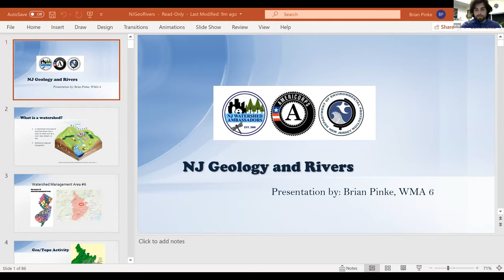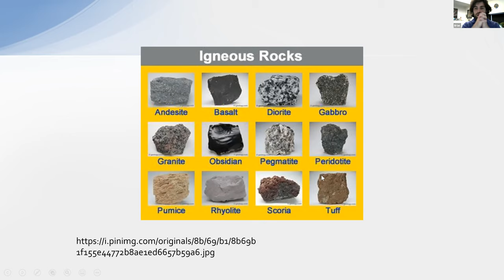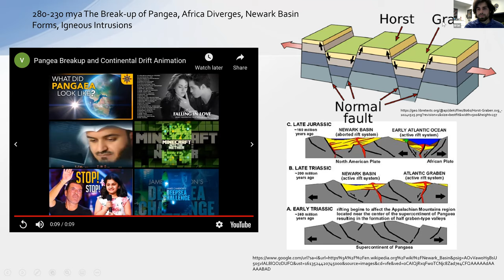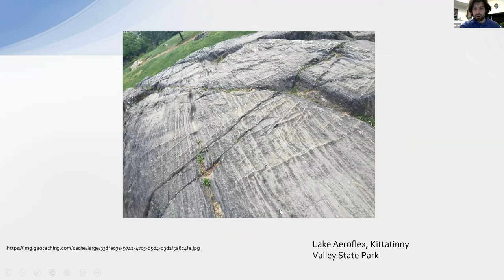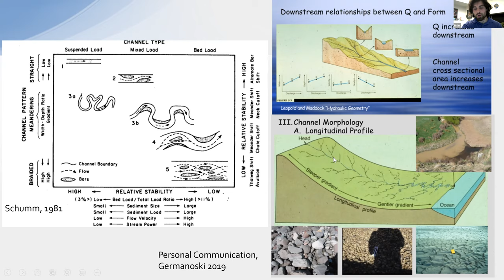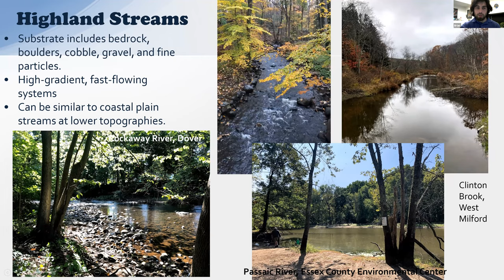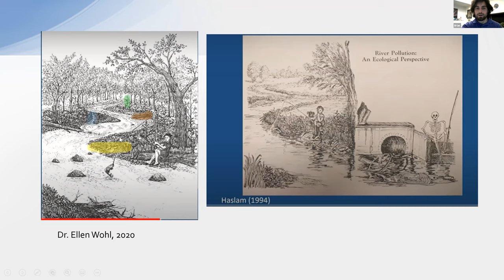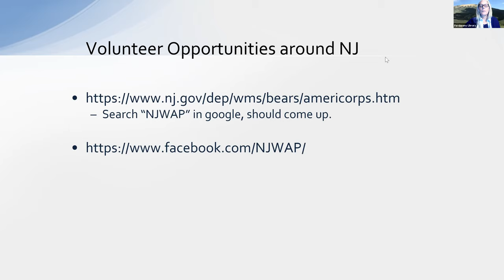NJ Geology and Rivers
Parsippany Green Team presents NJ Geology & Rivers